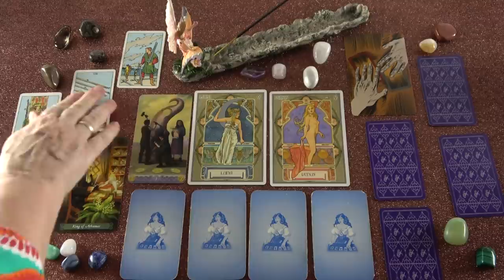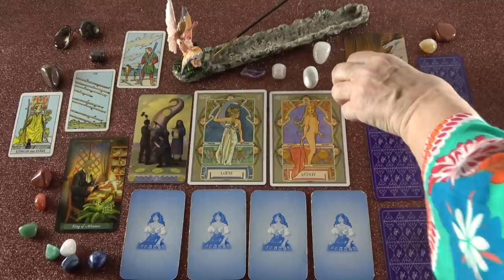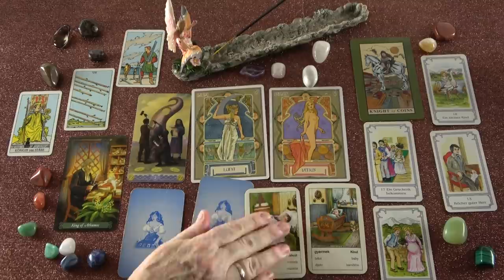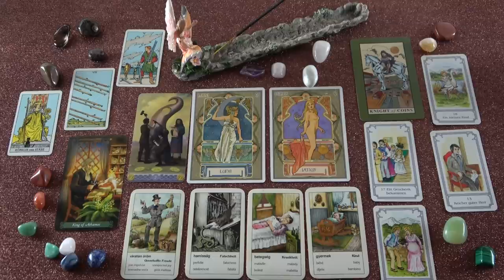💖 A TE hétvégi szerelmi jóslásod 💖 Erős szerelmi Energia 💖💖💖